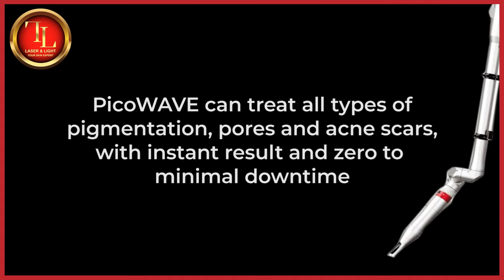The Premium Real PicoWAVE Treatment ⚡FASTER & BETTER results!⠀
PicoWAVE can treat all types of pigmentation, pores and acne scars , with INSTANT result and zero to minimal downtime.⠀
They work by penetrating photomechanical energy (ultra-short pulse durations) into the skin to encourage dermal collagen production. The remodelled collagen bundles in your skin improve its elasticity, tighten enlarged pores , repair acne scars and treat pigmentations at 3x the speed of a conventional treatment.⠀
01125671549 or click link on bio⠀⠀